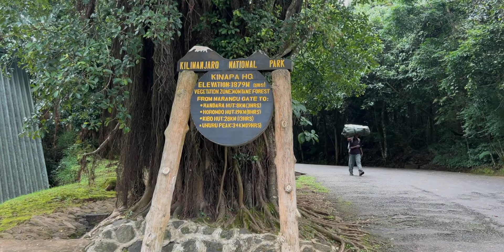Kilimanjaro | Tanzania | Gyvenkime aktyviai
AUKŠČIAUSIAS AFRIKOS KALNAS – KILIMANDŽARAS | AFRIKA
2023 / 12
Video autorius Laimis Bartasūnas